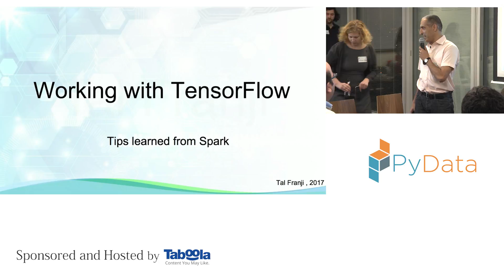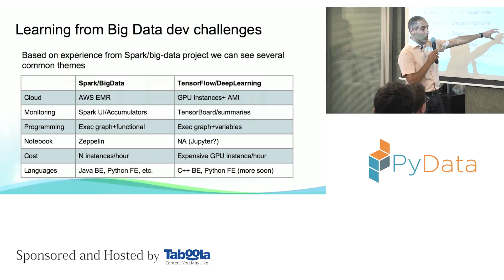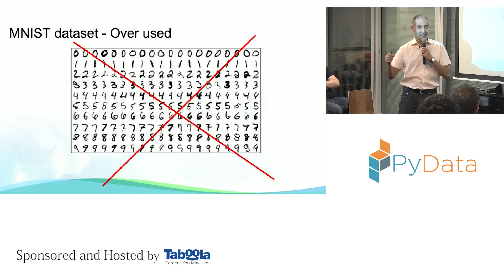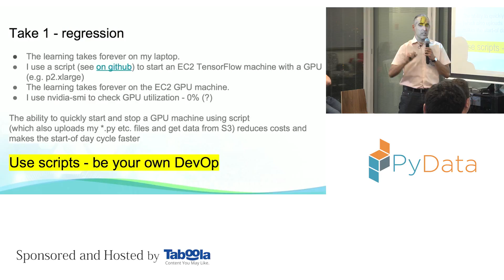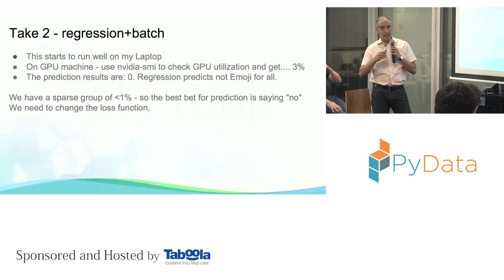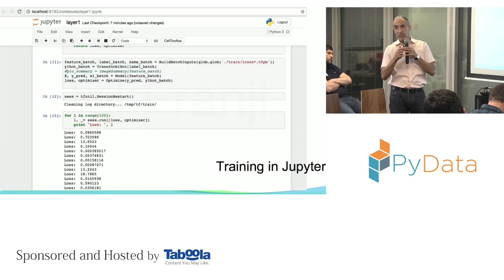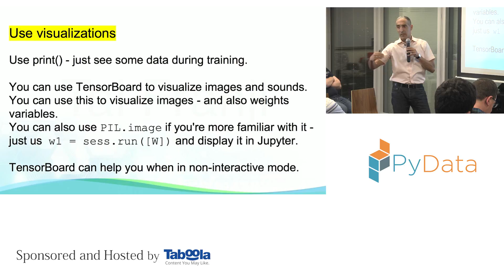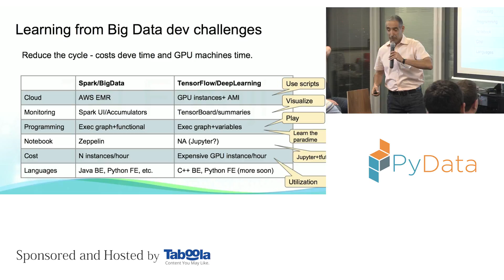Tal Franji | Working with TensorFlow - tips learned from Spark PyData | Tel Aviv Meetup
PyData Tel Aviv Meetup: Tal Franji |  Working with TensorFlow - tips learned from Spark

What tips can we use with TensorFlow taken from Spark/big-data experience? Working with cloud machines, experimenting, iterating, interactive work, monitoring and visualisation. Some script goodies on github provided for working with EC2 and Jupyter.

PyData brings together both users and developers of data analysis tools to share ideas and learn from each other. The goals are to provide data science enthusiasts, across various domains, a place to discuss how best to apply languages and tools to the challenges of data management, processing, analytics, and visualization.

PyData is organized by NumFOCUS, a 501(c)(3) charity in the United States. 00:00 Welcome!
00:10 Help us add time stamps or captions to this video! See the description for details.